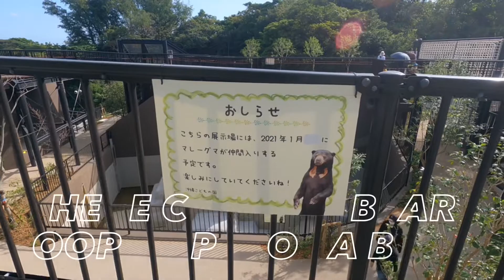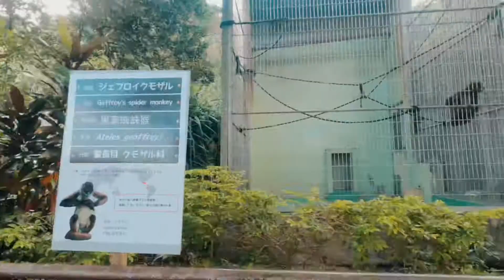japan okinawa zoo